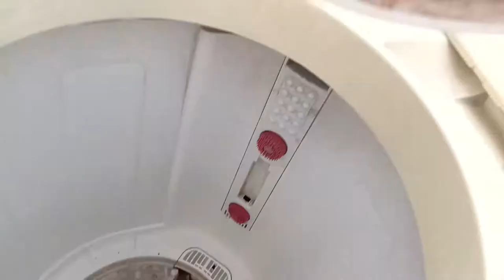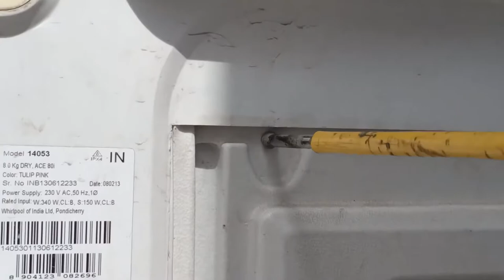Semiautomatic washing machine repairing on full tutorial video assemble and disassemble the gearbox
Hello guys this video tutorial semi-automatic washing machine gearbox problem full video tutorial in Hindi language step by step disassemble washing machine gearbox and plug in new gearbox in the washing machine this video using our Whirlpool 8 K.g semi-automatic washing machine gearbox are replacing only 300 rupees, not functional washing machine or running full working successfully after the change machine gearbox so this video like share and comment add guys subscribe my YouTube channel and notification icon show all notification update videos are received